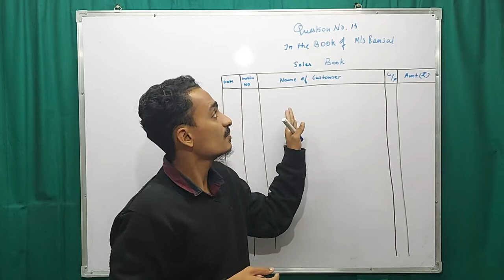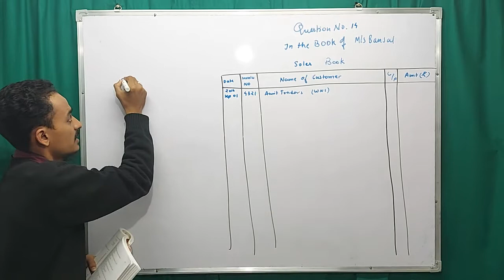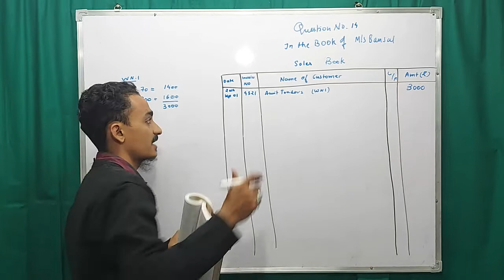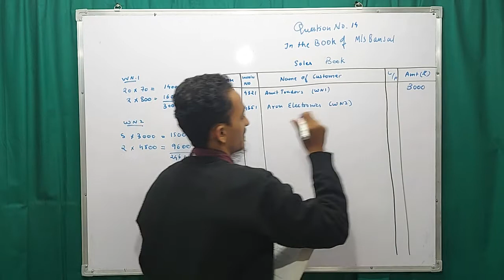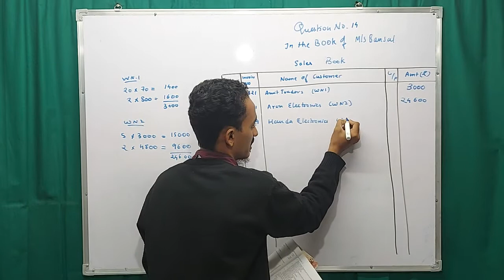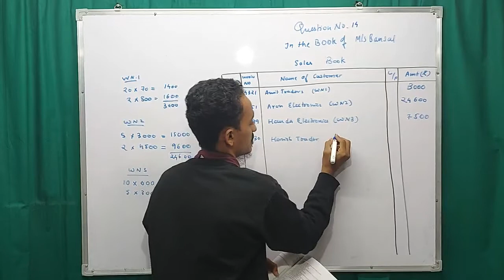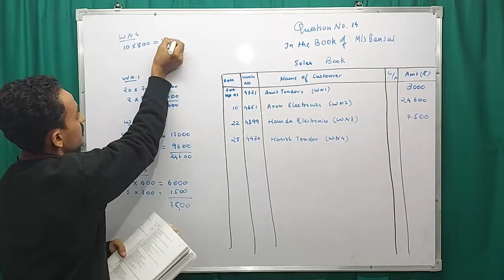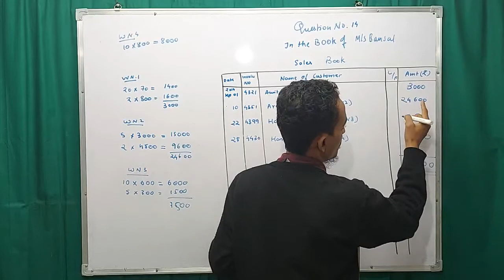class 11 | quetion 14| Sales Book |accounts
subsidiary books of accounts ca foundation